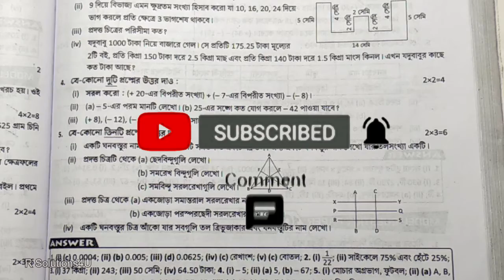রায় ও মার্টিন_ CLASS 6 RAY O MARTIN 2ND UNIT PAPER 8_ CLASS 6 MATH RAY O MARTIN PAPER 8 PAGE 137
Class: 6
Subject: Mathematics